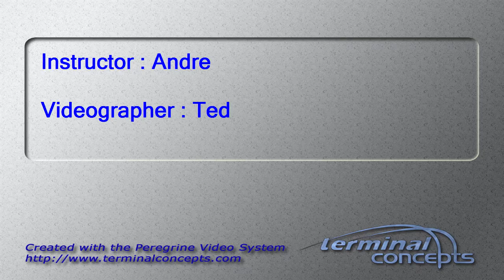Sam Hambrick's Tandem skydive!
Sam Hambrick's tandem skydive on Saturday, July 02, 2016 with Andre at Skydive Indianapolis.  Located in Frankfort, IN, Skydive Indianapolis is THE place for tandem, AFF and experienced skydivers.  Come out and Skydive Indiana, Skydive Kentucky, and Skydive Ohio!